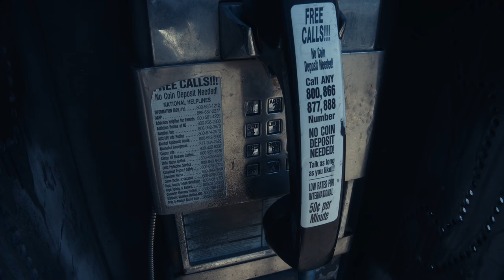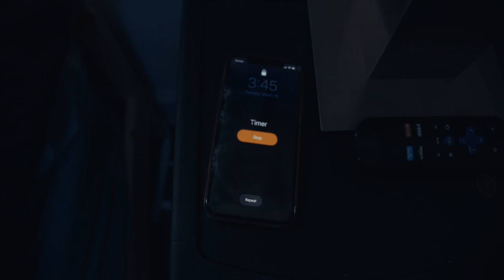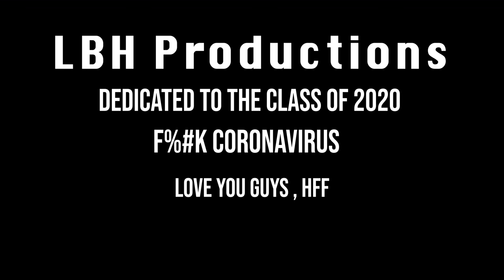Sig Ep Greek Week Trailer 2020 - Maroon 5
Although Coronavirus cancelled our beloved Greek Week, I still wanted to edit and publish our trailer.

As you can see, we would have easily won Greek God had we shown off that bad ass dance!

Dedicated to the brothers of Penn Omega and, specifically, the seniors.

Love you boys! Enjoy.